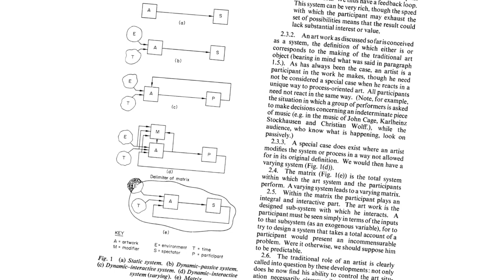Generative Art Summit: Ernest Edmonds - Statement "Looking back"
Computer art pioneer Ernest Edmonds is looking back to history , answering the question: Did your opinion change about computer art and your work during time?